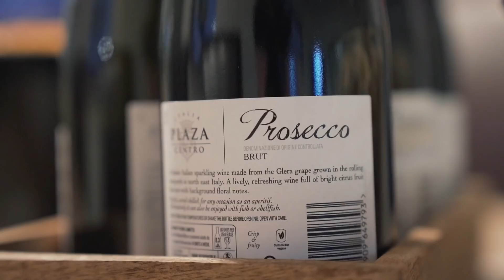How Our Surrogate Really Feels After Giving Birth To Our Baby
It was so important for us that we stayed near our surrogate Sam after Rio's birth. In todays video you get to hear first hand how she feels post birth. We also put on a 'sip and see' for all of her friends to celebrate everything she has done for us.

Video Shot & Edited by @osvisual